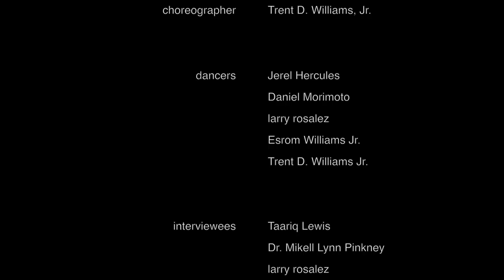Black Stains Trailer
Black Stains
director: Tiffany Rhynard
choreographer: Trent D. Williams, Jr.
cinematographer: Tiffany Rhynard
editor: Heather Mathews
dancers: Jerel Hercules, Daniel Morimoto, larry rosalez, Esrom Williams, Trent D. Williams, Jr.
interviewees: Taariq Lewis, Michael "Mikell" Pinkney, Larry Rosalez, George Whitehead, Trent D. Williams, Jr.

producers: Heather Mathews, Tiffany Rhynard, Trent D. Williams, Jr.

Black Stains premiered at ScreenDance Miami on January 20, 2018 and was honored with the Jury Award. The film has also screened at the Moving Body–Moving Image Festival at Barnard College in NYC, Dance Camera West in Los Angeles, and at the American Dance Festival.

Other Awards: Best Film at the Experimental Dance and Music Festival in Toronto

Part dance film, part documentary, Black Stains depicts the reality of living while black in the United States. Inspired by the personal experiences Trent D. Williams, Jr., an African-American choreographer, the short film addresses the systemic pattern of racial profiling by the police. Interviews with black men encompassing a broad spectrum of age, background and experience illustrate personal human stories that bring abstract issues into sharper focus. Woven together with robust athletic dancing, the film persistently asks the question: why do we not see black men as human?